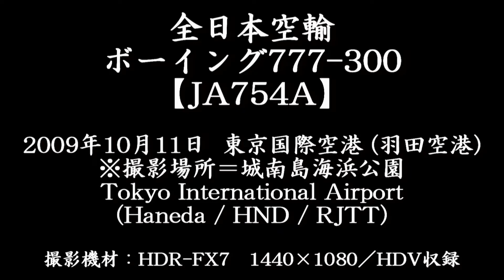All Nippon Airways (ANA) Boeing 777-300 @ Haneda 【JA754A】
Tokyo International Airport (Haneda/HND/RJTT)
I filmed this one from "Jonanjima Seaside Park"
[Ota Ward, Tokyo]
Date : October 11, 2009 (15:01 JST)

Takeoff from RWY34R